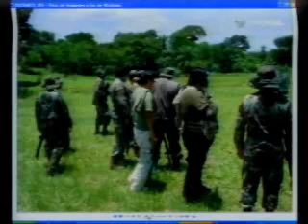Pasó una semana y siguen las duda sobre supuesto terrorismo. | Bolivia-red.Com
Bolivia Noticias
Pasó una semana y siguen las duda sobre supuesto terrorismo.